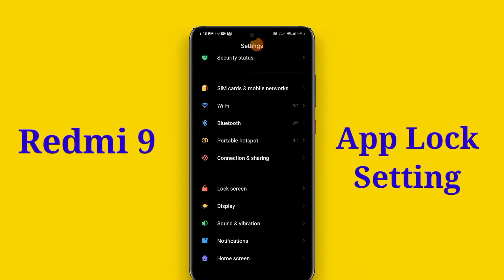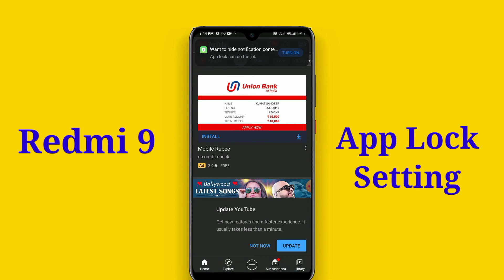Redmi 9 mobile me app lock kaise karen | how to set app lock in Redmi 9 | Redmi 9 app lock setting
doston is video ke madhyam se Maine aap logon ko bataya hai ki Redmi 9 mobile me app lock kaise kiya jata hai